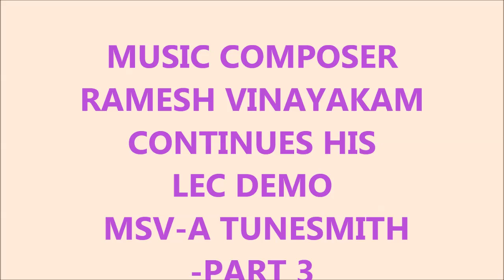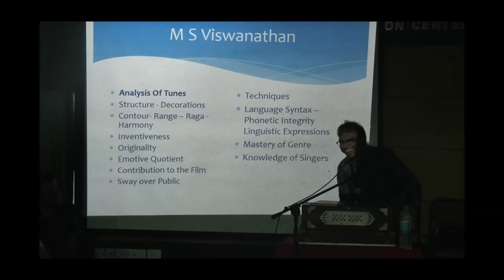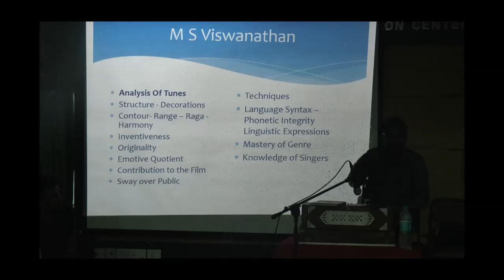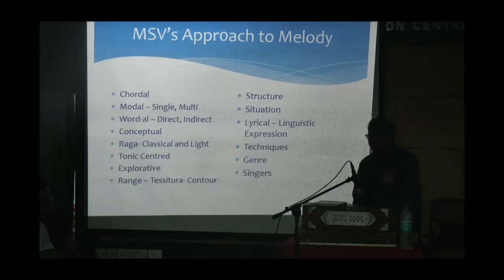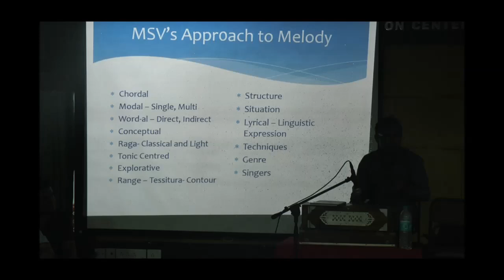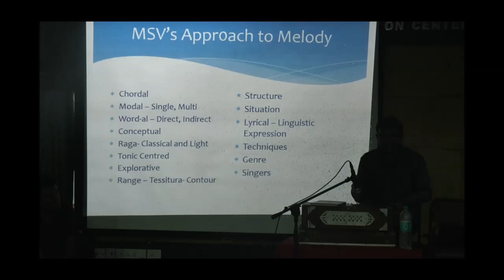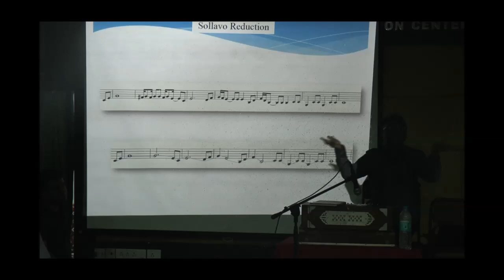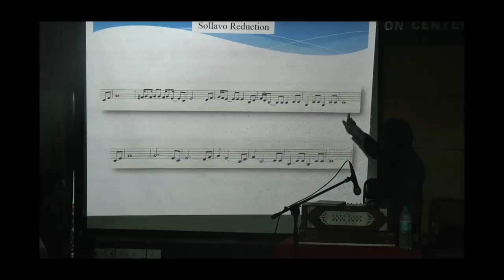MSV - A TUNE SMITH Part 3 -LEC DEMO by Mr Ramesh Vinayakam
Music composer Mr Ramesh Vinayakam, in his lecture demonstration on Mellisai Mannar's Composing style, explains how he is different from all other composers present and Past